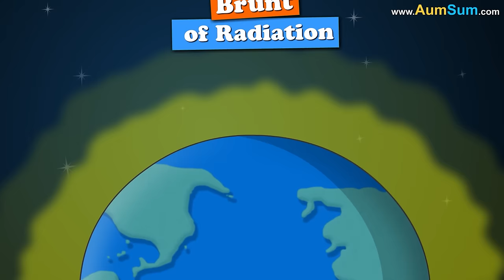What if we were Solar-Powered? + more videos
What if we were Solar-Powered?
Firstly, if we were Solar-Powered, there would be no need for us to eat anymore, chefs will be crestfallen!
Secondly, no sunlight is available at night, if we were Solar-Powered, having low battery at night will prove to be a huge problem for us!
Thirdly, North Pole has night for 6 months, if we were Solar-Powered, we may not even be able to move much during that time!
Fourthly, Sun's Solar Flares are extremely powerful, if we were Solar-Powered, the Solar Flares may overcharge us!
Lastly, if we were Solar-Powered, we may need to face the Sun a lot, sale of sunglasses might skyrocket!